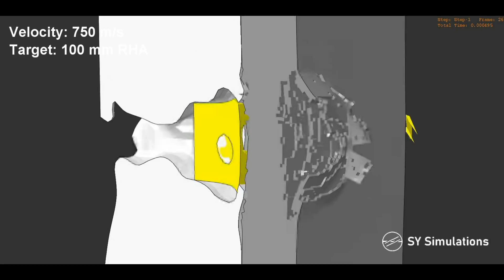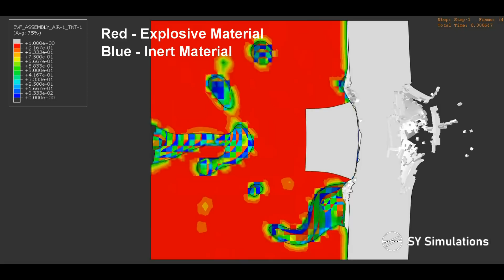HESH SIMULATION | 105mm High Explosive Squash Head | Armour Penetration Simulation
The first HESH simulation on Youtube:
High-Explosive Squash-Head munitions spread out on contact with a plate before detonating. This sends shockwaves through the armour, which reflect and superimpose, fracturing the back side of the plate. This generates a significant amount of shrapnel which can incapacitate or damage anyone/anything on the other side of the target.

The HESH round simulated is the 105mm L43A1 projectile, but is similar in principal to most other HESH rounds of all calibres. For the simulation, the explosive filler used was RDX, as there were no material properties available for the RDX/WX mixture used in the actual projectile.

The real-world detonation delay is unknown, so a 'realistic' one was chosen. Projectile spin (from rifling) was not included but will be in the future.

The model uses JWL parameters for the RDX, ideal gas for air, and with JC parameters for the metals (including tensile failure). A coupled Eulerian-Lagrangian model was used.